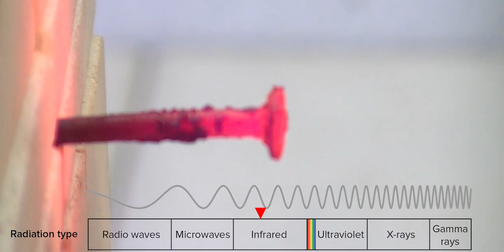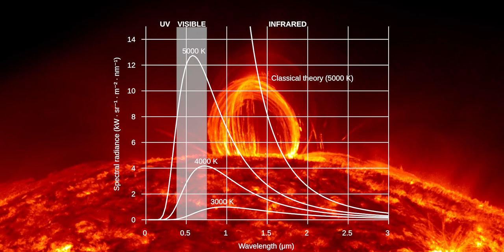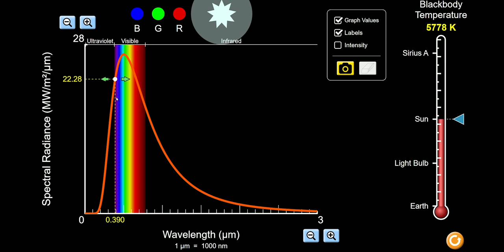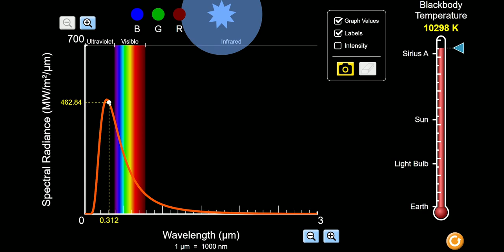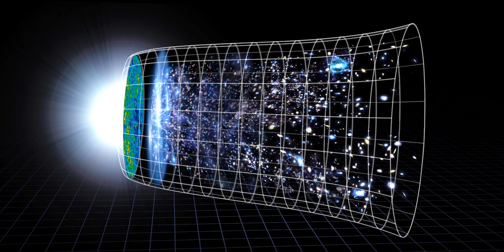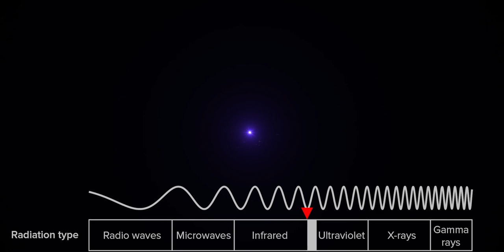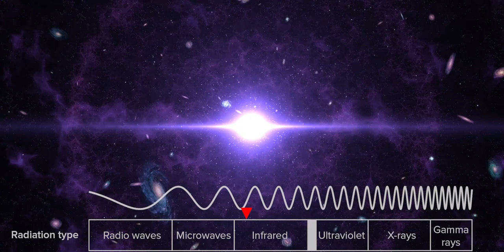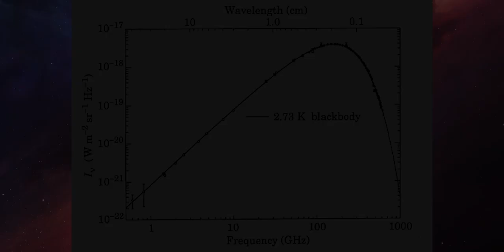After the Big Bang! | Tamil | Visaipalagai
The Big Bang theory is the prevailing cosmological model (Big Bang) for the observable universe from the earliest known periods through its subsequent large-scale evolution. The model describes how the universe expanded from a very high-density and high-temperature state, and offers a comprehensive explanation for a broad range of phenomena, including the abundance of light elements, the cosmic microwave background (CMB), large scale structure and Hubble's law (the farther away galaxies are, the faster they are moving away from Earth). If the observed conditions are extrapolated backwards in time using the known laws of physics, the prediction is that just before a period of very high density there was a singularity which is typically associated with the Big Bang. Current knowledge is insufficient to determine if the singularity was primordial.

Since Georges Lemaître first noted in 1927 that an expanding universe could be traced back in time to an originating single point, scientists have built on his idea of cosmic expansion. The scientific community was once divided between supporters of two different theories, the Big Bang and the Steady State theory, but a wide range of empirical evidence has strongly favored the Big Bang which is now universally accepted. In 1929, from analysis of galactic redshifts, Edwin Hubble concluded that galaxies are drifting apart; this is important observational evidence for an expanding universe. In 1964, the cosmic microwave background radiation was discovered, which was crucial evidence in favor of the hot Big Bang model, since that theory predicted the existence of background radiation throughout the universe before it was discovered.

The known physical laws of nature can be used to calculate the characteristics of the universe in detail back in time to an initial state of extreme density and temperature. Detailed measurements of the expansion rate of the universe place the Big Bang at around 13.8 billion years ago, which is thus considered the age of the universe. After its initial expansion, the universe cooled sufficiently to allow the formation of subatomic particles, and later atoms. Giant clouds of these primordial elements (mostly hydrogen, with some helium and lithium) later coalesced through gravity, eventually forming early stars and galaxies, the descendants of which are visible today. Astronomers also observe the gravitational effects of dark matter surrounding galaxies. Most of the matter in the universe seems to be in the form of dark matter, and Big Bang theory and various observations indicate that it is not conventional baryonic matter (atoms). It is still not known exactly what dark matter is. More recently, measurements of the redshifts of supernovae indicate that the expansion of the universe is accelerating, an observation attributed to dark energy's existence.

in Tamil

VISAIPALAGAI - தமிழ்